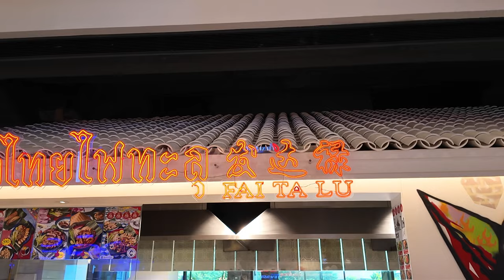FIRST DAY IN THAILAND | Ward Reinalyn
WE ARE ALWAYS LIVE ON KUMU & TIKTOK!